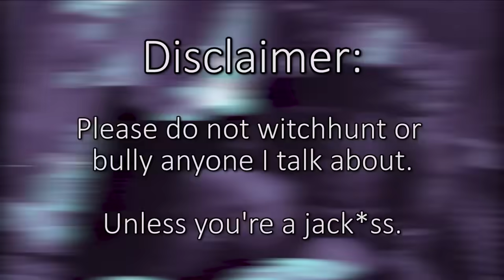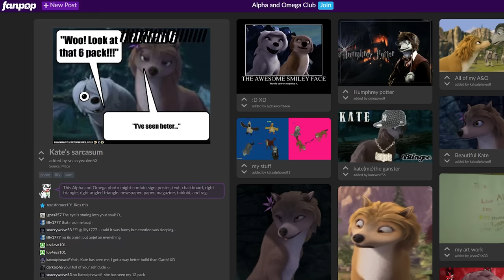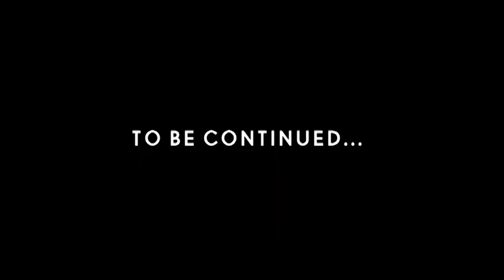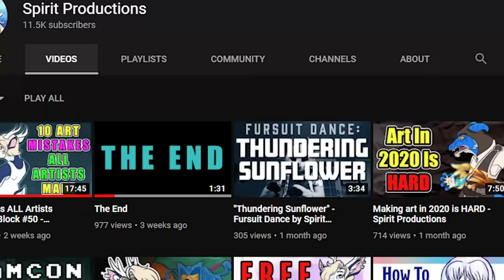Alpha and Omega - The Worst Movie I've Ever Seen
mountain dew ice